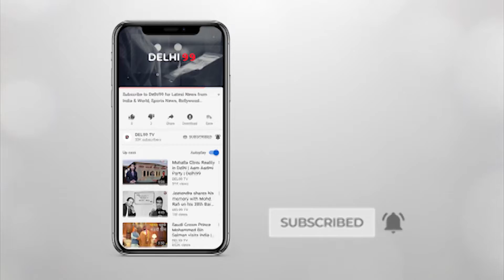TOP1O NEWS - Activists in Mumbai detained as tree cutting begins in Aarey